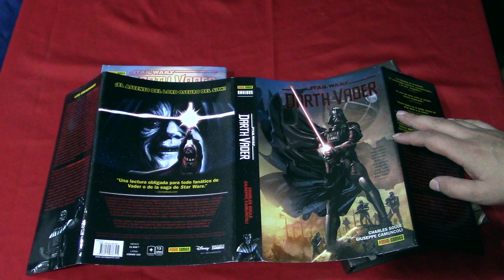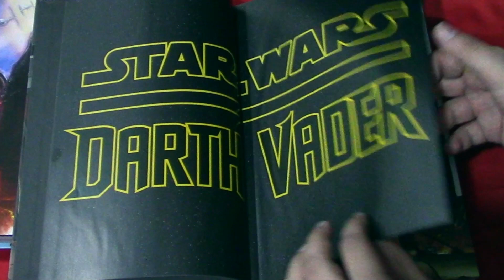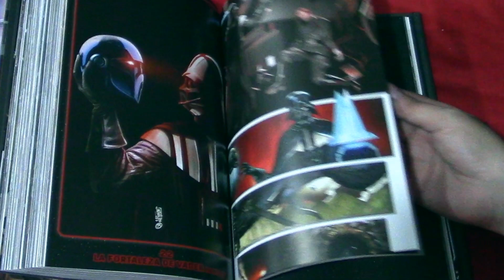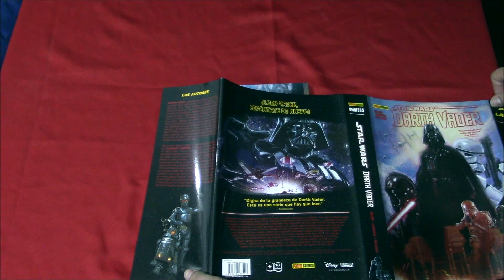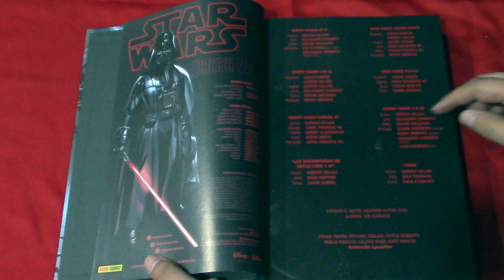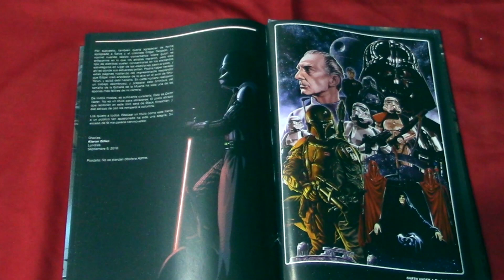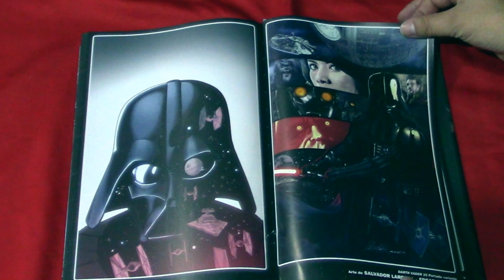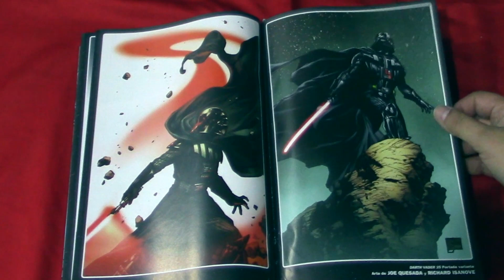Darth Vader Omnibus Panini Volúmen 1 Y 2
¡Bienvenidos masters de Star Wars a este análisis de los omnibus de Darth Vader Volúmen 1 y 2

¿Porque los recomiendo? Porque ayudan a entender esos huecos de historia entre las películas, al ser canon estos comic. Aparte por la calidad del guin, dibujo y genial color